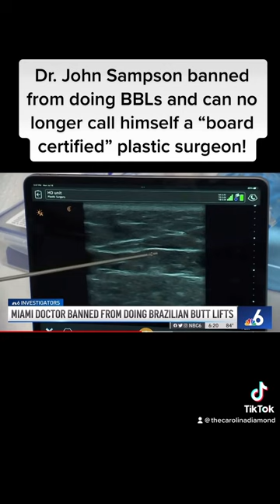Plastic surgeon banned from doing BBL’s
Dr. John Sampson has been banned from doing BBL’s due to patient dying. He can still perform other surgeries but can no longer call himself board certified!